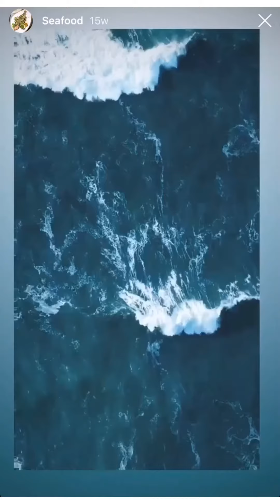Lamia’s Fish Market Specials: Branded Instastories by Niche